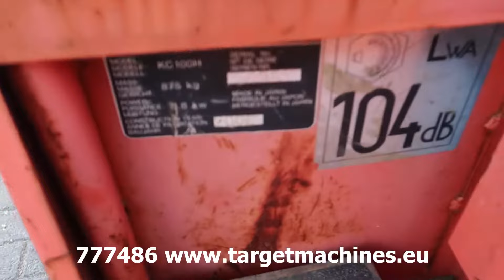777486 KUBOTA KC100H 3-WAY MINI TRACKED DUMPER DIESEL 2005 S0269 DEFECT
777486 KUBOTA KC100H 3-WAY MINI TRACKED DUMPER DIESEL 2005 S0269 DEFECT

In defect condition.
Engine cranks/ turns around but does not start.

3-way-skip dumper.
Rubber tracked.
Kubota Z482 2-cyl Diesel Engine.
8.8kW / 12HP.
3-speed transmission.
Max speed 6Km/h.
Skip size 147Lx92Wx31H cm
Max Payload 1200KG.
Year of manufacturing: 2005.
Operational weight 875KG.
Size rollbar down: 285L x 103W x 145H cm.
Size rollbar up: 265L x 103W x 255H cm.
SOLD